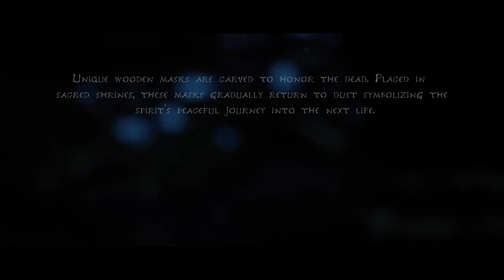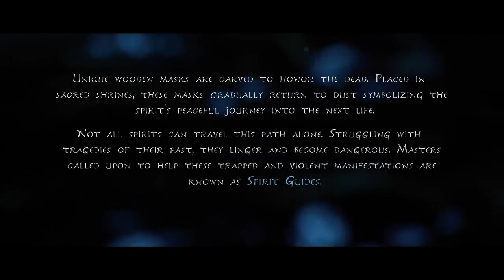Kena: Bridge of Spirits Gameplay - Explore a Magical Adventure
Immerse yourself in captivating gameplay footage of this highly anticipated action-adventure game, featuring stunning visuals, heartwarming storytelling, and unforgettable encounters.

In this SEO-optimized video, we delve into the enchanting gameplay of Kena: Bridge of Spirits. Witness the breathtaking landscapes, intricate details, and whimsical charm of this handcrafted world. Explore lush forests, ancient ruins, and otherworldly realms as you follow Kena, a young spirit guide, on a quest to restore balance and peace.

Experience the unique combat system of Kena: Bridge of Spirits as we showcase the seamless blend of action and strategy. Utilize the power of the Rot, adorable spirit companions, to overcome challenging foes and solve clever puzzles. Master Kena's staff and unleash her incredible abilities in fast-paced and visually stunning combat sequences.

Delve into the emotional depth of the game's narrative as you encounter captivating characters, uncover hidden secrets, and embark on quests that will test your courage and empathy. Witness the transformative power of Kena's interactions with the world and its inhabitants, as well as the heartwarming moments that will leave a lasting impression.

Get ready to embark on a magical adventure like no other as you discover the beauty, wonder, and mysteries that await you in Kena's extraordinary world.